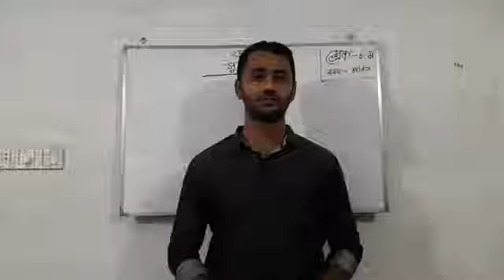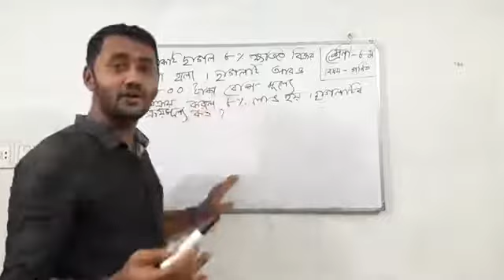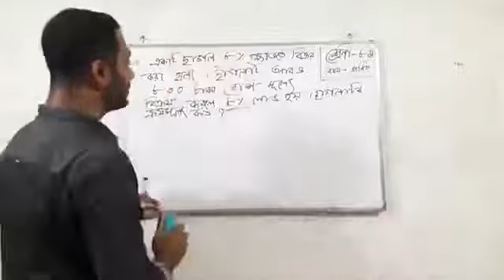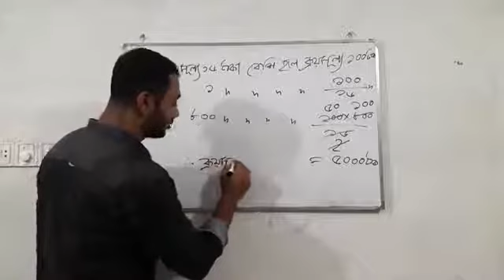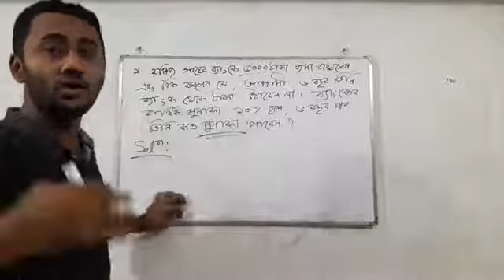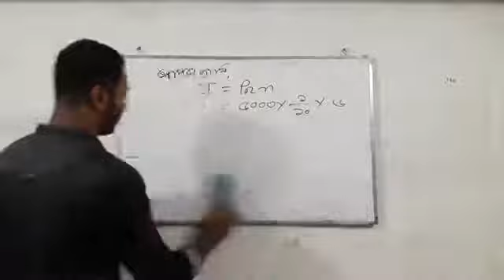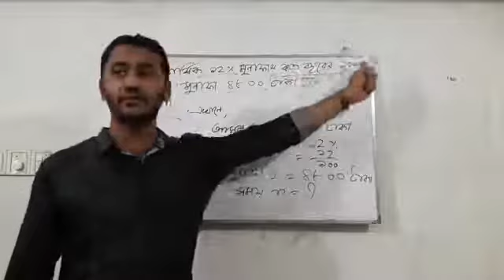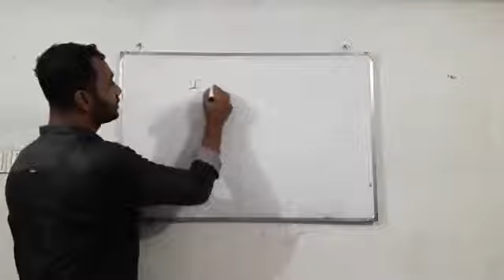30 September 2020